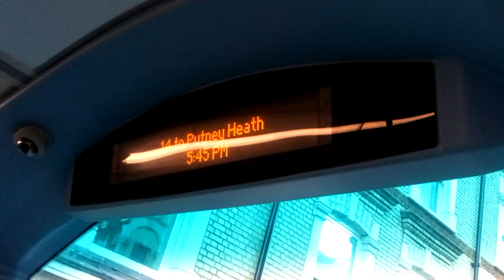14 To Putney Heath